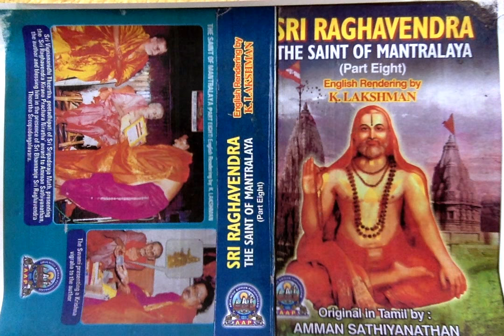Sri Raghavendra The Saint of Mantralaya (Part 8) - 49. Snakes Slithering On Seshappa